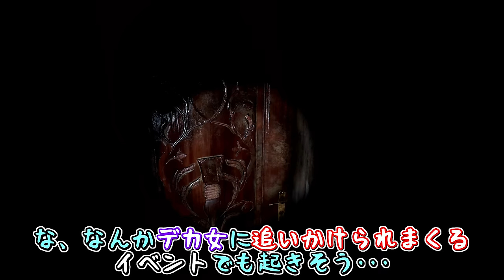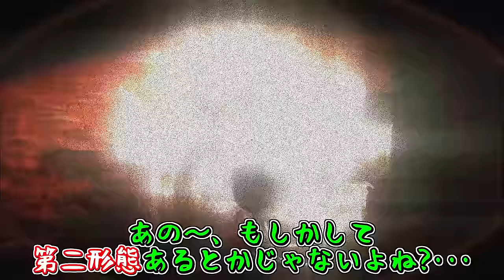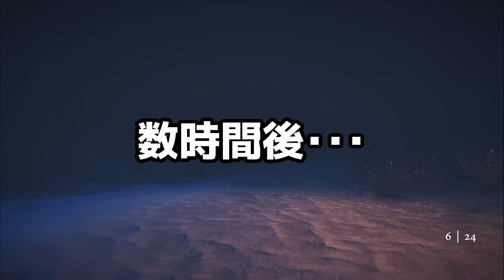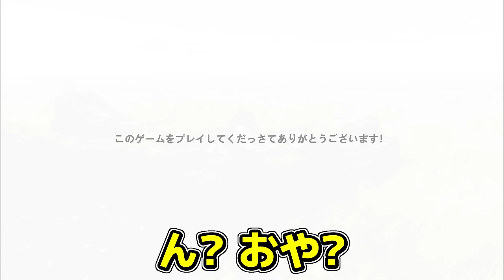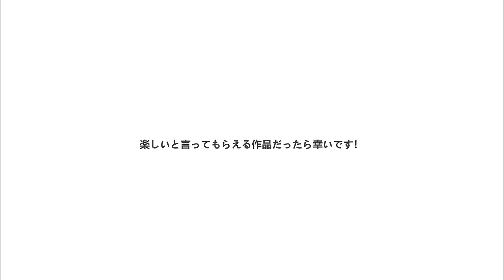【ゆっくり実況】暗闇から襲って来る謎の男と決着を付けたら恐ろしすぎるバグに陥った - Blame him【ホラーゲーム】#2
『Blame him』ゆっくり実況パート2(ラスト)になります。
前回謎の屋敷地下室から森のような場所に出たリグルは、森の奥にあった岩で出来た建物に到着し、大量の逆さ吊り死体のある監禁部屋のような場所に到着する。
そこからゴミ袋を被った大男、ナイフを持った女性、大柄な女性らに次々と襲われ、ついに最終決戦に辿り着くのであるが、最後の最後でまさかのトラブルに顎を壊さずには居られなかったのであった。

0:00 実況開始
13:15 チャプター3 失われた人形
42:54 チャプター4 ジョーンズ
53:45 ファンアート紹介

↓↓↓『Blame him』の購入はこちら。

◆まどろみマフィア様のファンムービー